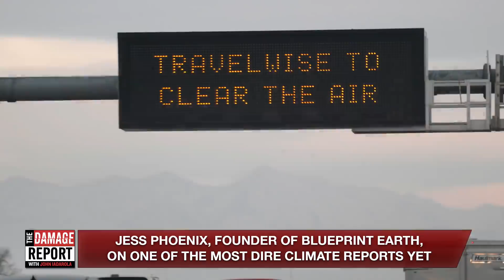Scientist Jess Phoenix On Most Dire Climate Reports Yet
What will happen if we make no changes? John Iadarola interviews Volcanologist Jess Phoenix about climate change on The Damage Report.